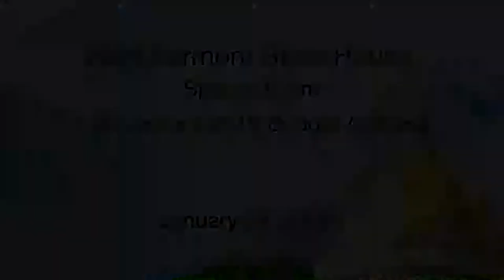Vermont State House Special Event - Governor Phil Scott's 2019 Budget Address 1/24/19